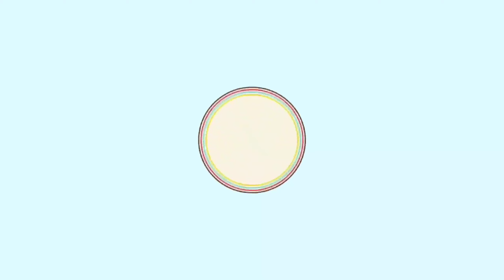Safari World Bangkok -Safari Park தமிழ் - Most Wanted Tourist Spot In Bangkok -- Ani Vlogs Tamil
Safari World is a tourist attraction in Bangkok, Thailand that consists of two parks named Marine Park and Safari Park, operated by Safari World Public Limited. The park was opened in 1988 with a total area of 480 acres (190 ha) for its open zoo and 180 acres (73 ha) for its bird park. A major renovation to enhance effectiveness of land use began on 17 April 1989 and its total area developed for the leisure park now consists of an open zoo and a marine park on 500 rai (approximately 200 acres) of land.

On 1 February 1994, Safari World changed its name to Safari World Public Company Limited. Later, it was accepted by the Stock Exchange of Thailand (SET) to become the first and only entertainment park to be listed on SET on 16 February 1995.

Safari Park is the largest section of the park. It is a 50 minutes drive-thru through an eight kilometer park replicating a Savannah habitat. The safari park houses large herds of Asian and African ungulates and a very large free flying waterbirds sanctuary. The main drive thru area houses large herds of herbivores, with up to 100 individuals of a single species. There is a large herd of Masai giraffe with more than 200 individuals. Other animals include herds of Grant's zebra, Black wildebeest, Impala, White rhinoceros, Nyala, Sitatunga, Ankole cattle, Cape buffalo, Gemsbok, Hippopotamus and Ostrich. A large number of Asian ungulates are also mixed with African hoofstock like Indian gaur, Nilgai, Blackbuck, Sambar deer, Indian hog deer, Fallow deer, Eld's deer and Spotted deer and Dromedary camel. The large waterbirds sanctuary surrounding the park houses a vast number of Great white pelican, Painted stork, Marabou stork, grey crowned crane and other birds. The carnivores have separate drive-throughs separated using gates. There are African lions, Bengal tiger, Asian black bear and American black bear.